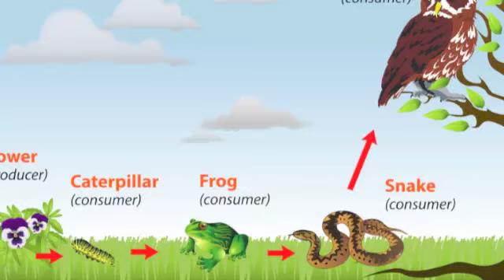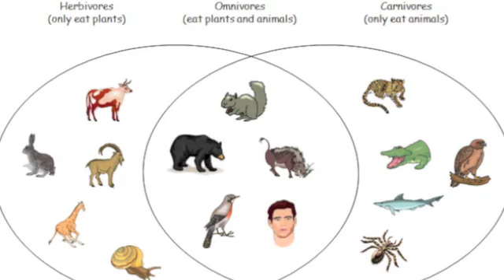Ecosystem Song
Sweet Home Ecosystem